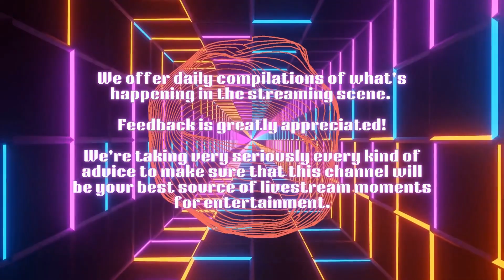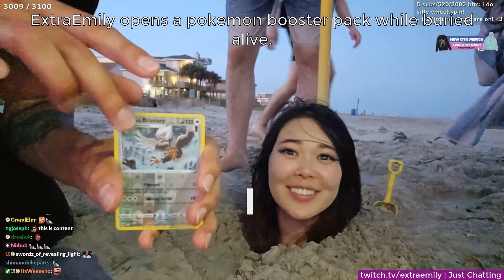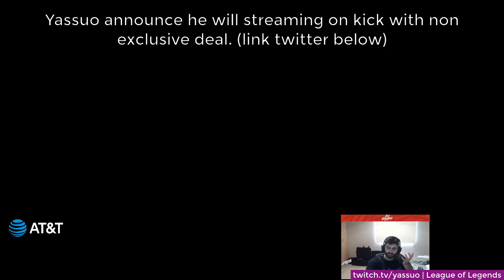T-Pain tells a story about when he met 50 Cent | Twitch FAILS Compilation